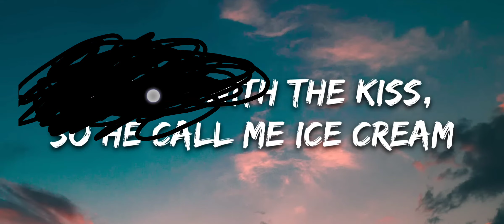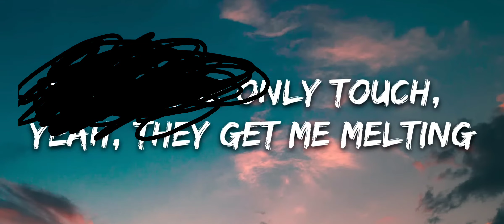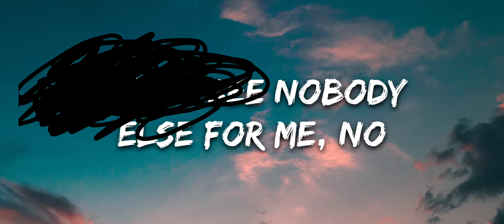Ice cream clean